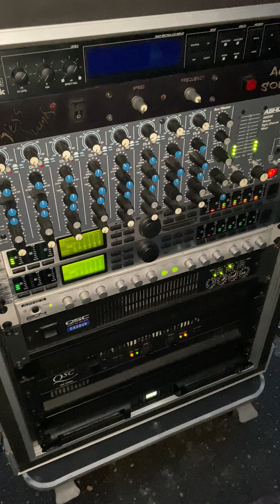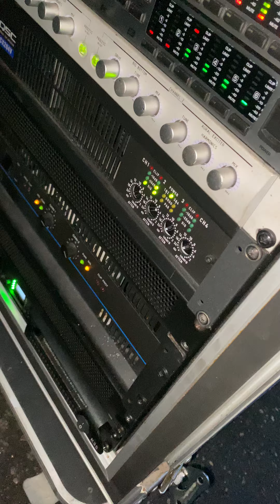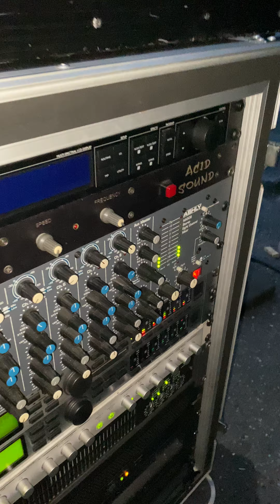Craigie T from Acid Sound System(Test and Tune) 1 Custom Top 2 Hog Scoops‼️